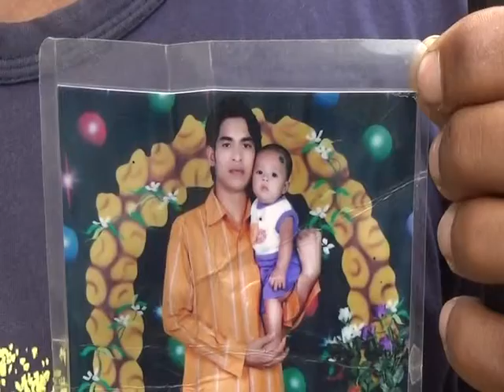৬ বছর ধরে নিখোঁজ ঝিনাইদহের ১৯ জন ব্যাক্তি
অবৈধ পথে বিদেশে পারি জমিয়ে প্রায় ৬ বছর ধরে নিখোঁজ রয়েছে ঝিনাইদহের ১৯ জন ব্যাক্তি। পরিবারের এক মাত্র উপার্জনক্ষম ব্যাক্তিকে হারিয়ে মানবেতর দিন কাটাচ্ছেন সেসব পরিবারের সদস্যরা। দিনের দিন চেয়ে থাকেন কবে ফিরবে প্রিয় মানুষটি